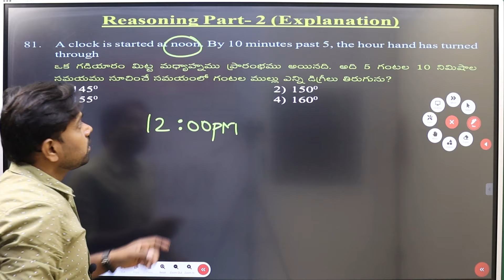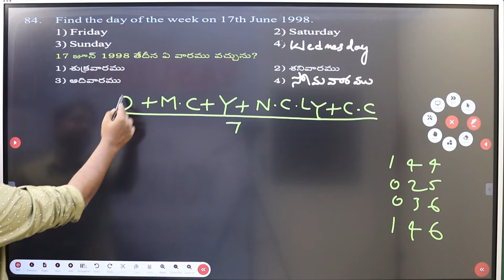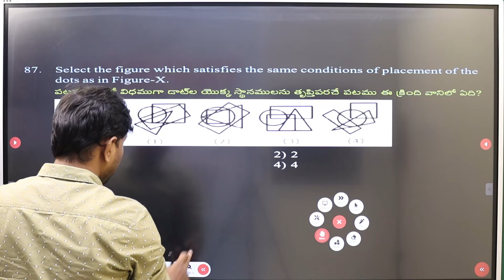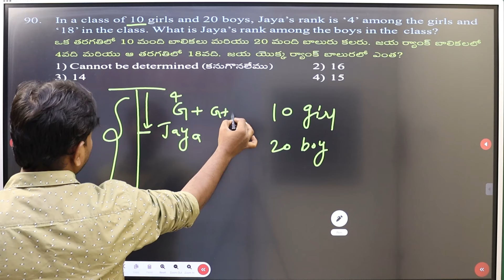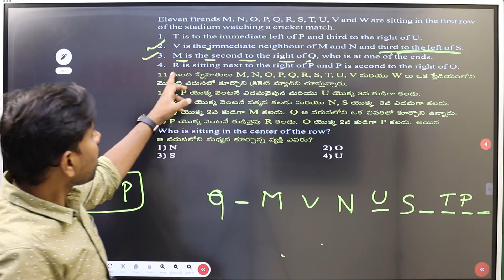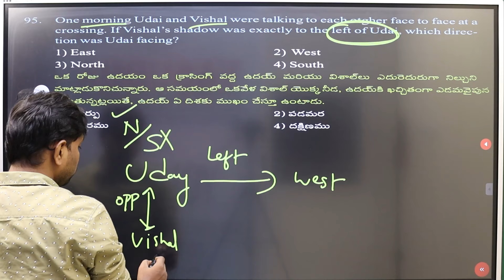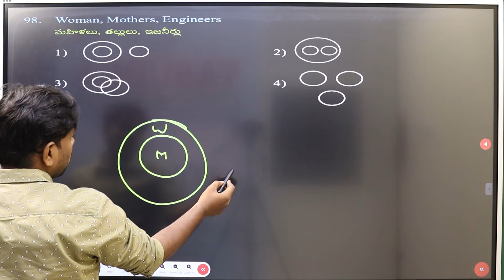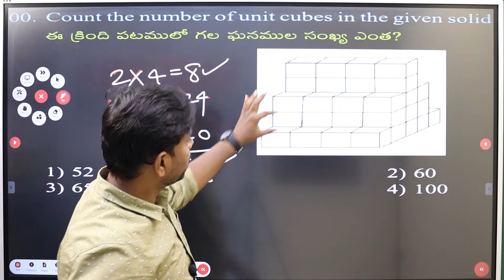GRAND TEST-6 REASONING EXPLANATION PART-2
/ unique_stud.  .